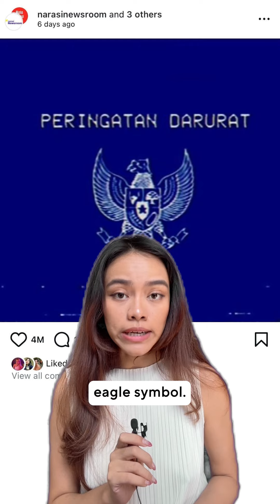Why Are So Many People Sharing This Blue Photo?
Chances are you've probably seen this blue picture being shared on Instagram the past week.

Well, that's because tens of thousands of Indonesians have been sharing the picture, which shows  “emergency warning” in Bahasa Indonesian with the country's national eagle symbol.

So what is going on in Indonesia?

People in Indonesia have been holding huge protests across the country after the government tried to change the law to make it harder for opposition parties to nominate candidates for local elections.

It all started on Wednesday Aug. 21, when Indonesia’s constitutional court made two rulings:

1. It lowered the threshold for political parties to nominate candidates for the local elections from 20%.

This means smaller parties can now propose candidates as they no longer need to hold at least 20% of seats in a regional legislature.

2. It also rejected a proposal to lower the age limit for candidates running for office and kept it at 30 years old.

However, the next day, the Indonesian parliament, which is dominated by outgoing president Joko Widodo's party, tried to reverse these rulings.

The parliament tried to raise the nomination threshold back to 20% again, which protesters said would weaken the opposition and block independent candidates from running.

They include popular independent opposition candidate, Anies Baswedan, a vocal government critic who was  running for Jakarta governor.

The parliament also tried to lower the age limit, which would  allow Widodo’s 29-year-old youngest son to run for office.

This move has been widely seen as an attempt by Widodo – popularly known as Jokowi – to  extend his power and political influence and establish a political dynasty.

Widodo is leaving office in October after serving the maximum of two five-year terms as president.

Although popular throughout most of his time, Widodo was accused of nepotism after his oldest son, 36-year-old Gibran Rakabuming Raka, was elected as the country's youngest vice-president in February.

Widodo has also been accused of helping to install Prabowo Subianto, a feared general who rebranded himself as a cute TikTok grandpa, as his replacement with his son.

Protesters took to the streets across several cities, rallying against what they say is nepotism and the parliament's attempt to erode democracy.

Faced with mounting pressure, the parliament eventually scrapped the plan to overturn the court’s decision on Thursday Aug. 22.

Registrations for local elections will begin on Tuesday Aug. 27 so it appears unlikely that the parliament will be able to overturn the rulings before then.